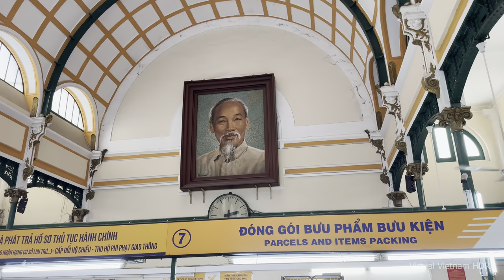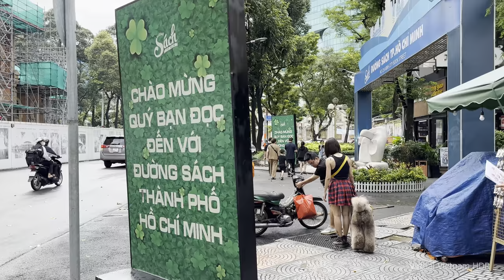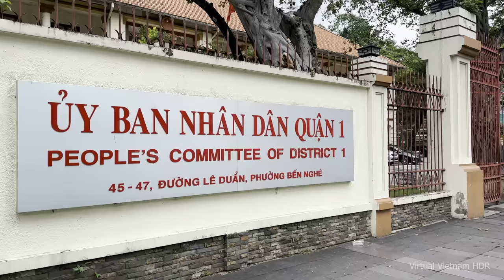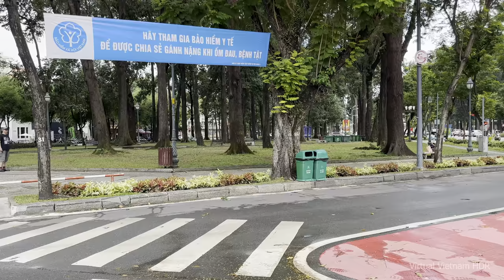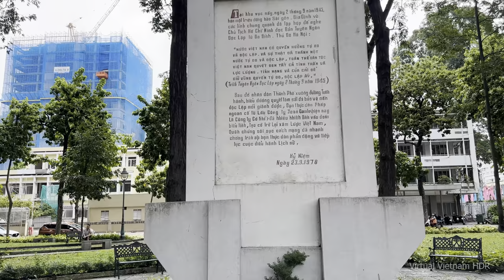4K HDR | Ho Chi Minh City Attractions in District 1 | Vietnam 2023 - Binaural Audio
Discover Saigon Main Sights by Walking
Notre Dame Cathedral of Saigon
Saigon Central Post Office
Nguyen Van Binh Book Street
 Independence Palace (Reunification Hall Ho Chi Minh City)
Location:  Notre Dame Cathedral of Saigon to Attractions in District 1 Ho Chi Minh City, Vietnam

Enjoy! With Binaural Sounds & footage in 4K HDR 60fps
gear we use to produce my videos
Zoom H3-VR

High Dynamic Range (HDR) video and Binaural Recorded for life , The Most Amazing 3D Sound Experiences (Wear Headphones)